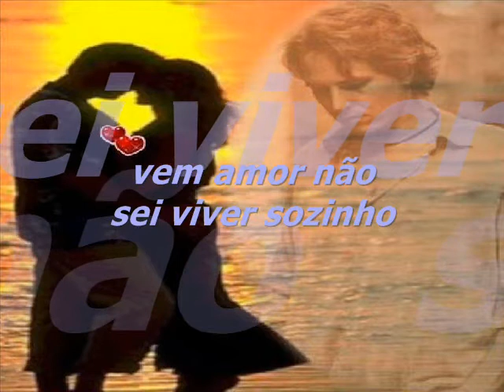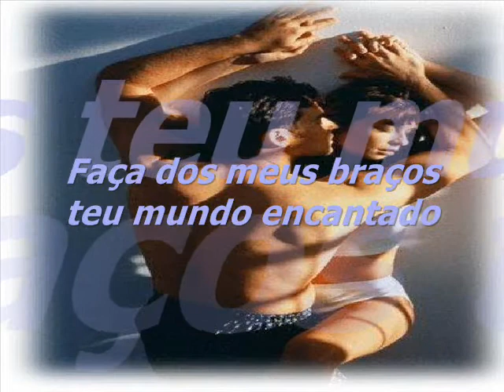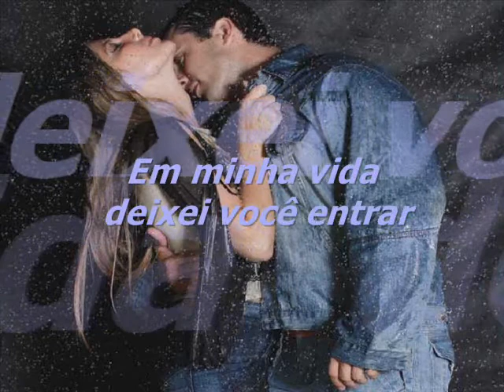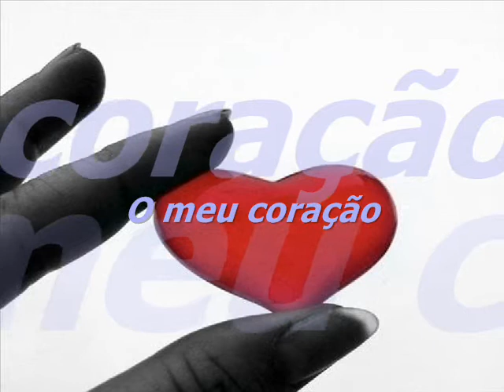SÚPLICA CARLOS ALBERTO MENDES